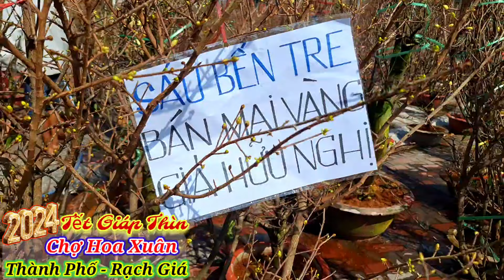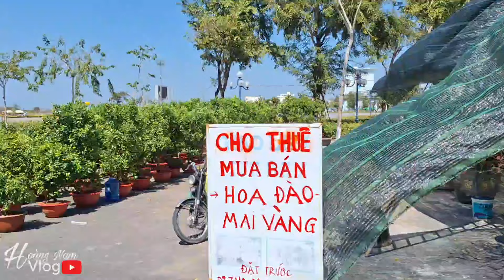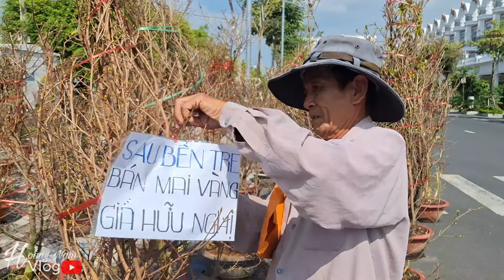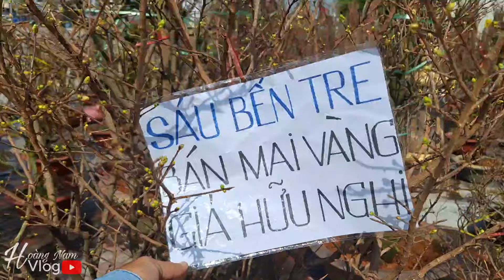Đẹp Hết Hồn Chợ Hoa Xuân Thành Phố Rạch Giá Mai Vàng 120 triệu Đào Tết Cặp Bến Tết 2024 Giáp Thìn